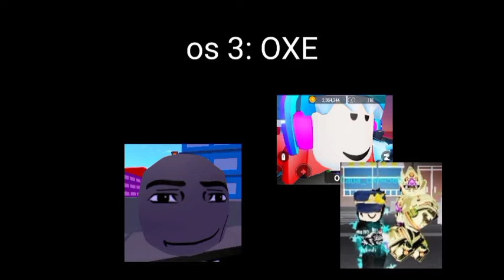cdm e o minecraft ep 11 t1 Jenifer